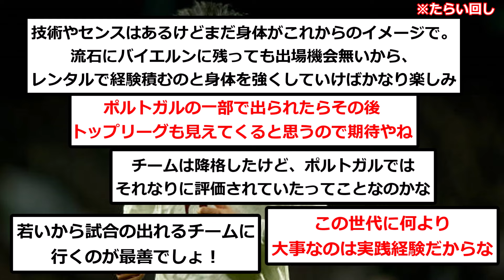【速報】バイエルン福井太智、ポルトガル1部に移籍決定...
まじで期待してるわ！

▼ソース